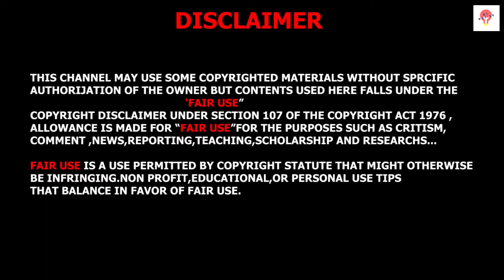7 Most Beautiful Places in Bangladesh You Must Visit \\ Travel Video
7 Most Beautiful Places in Bangladesh You Must Visit
This channel is may be using some copyrighted materials
but
this is analysis type video..i have made it several online research